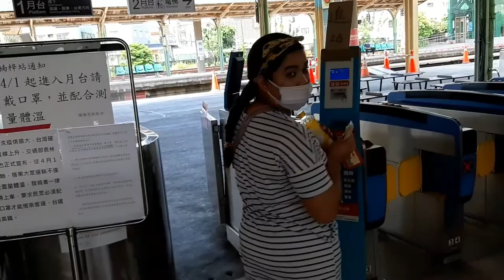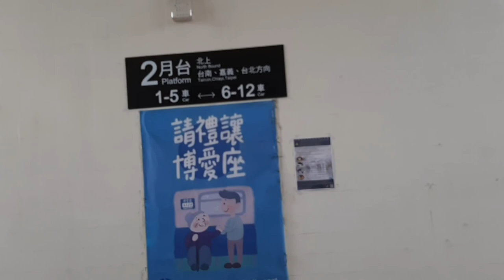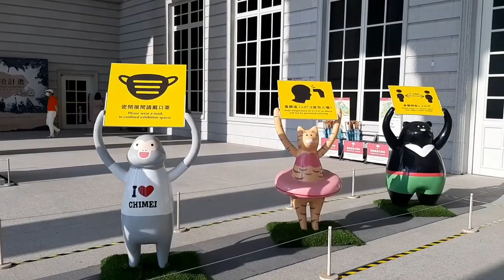Chimei Museum Explore Taiwan| OFW Taiwan